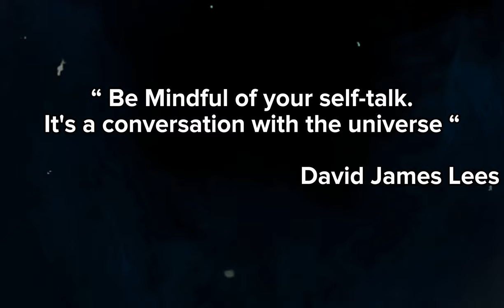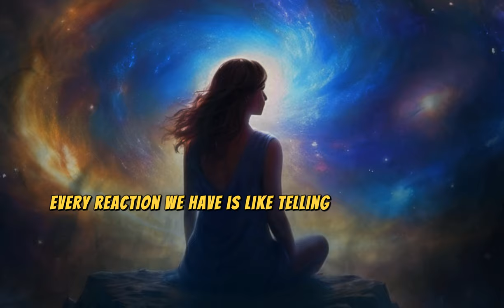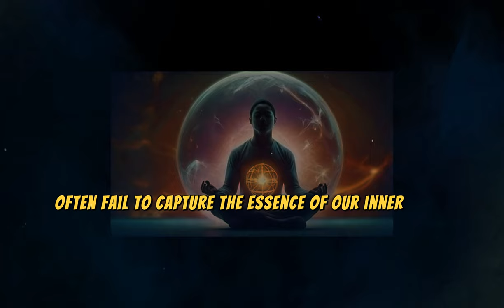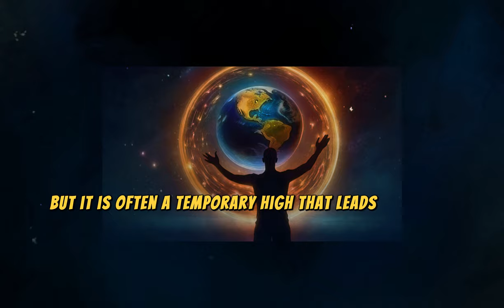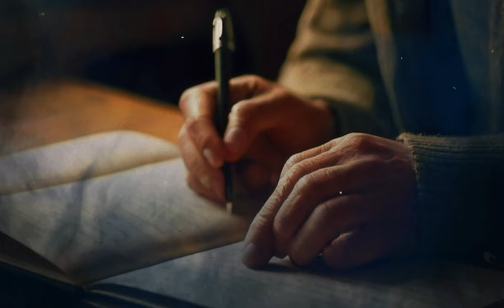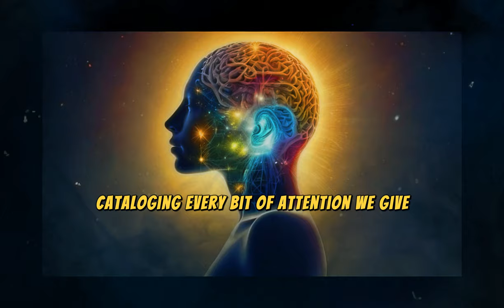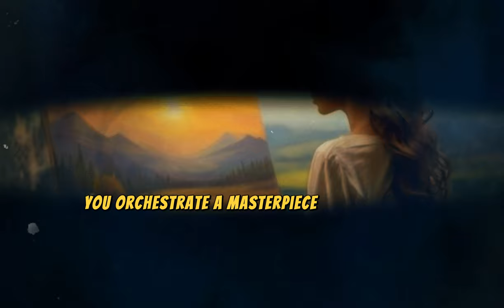Speaking the language of the spirit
Discover the hidden techniques of communicating with the Universe, unlocking the power of cosmic energies. Immerse yourself in a realm where ideas and vibrations merge, molding the fabric of existence.